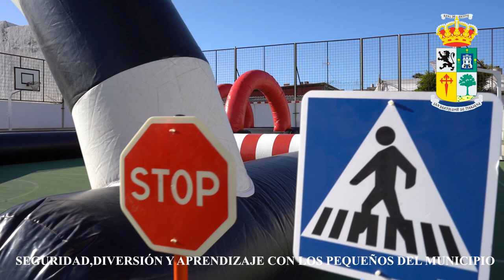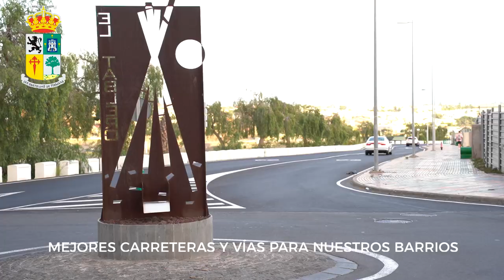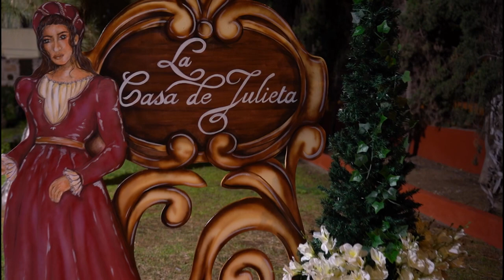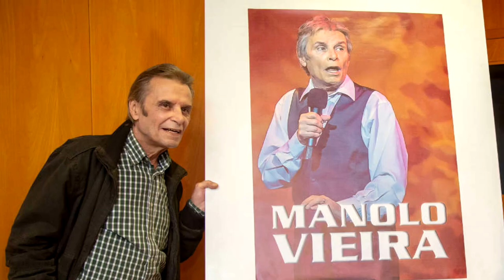Informativo semanal de San Bartolomé de Tirajana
Informativo semanal de San Bartolomé de Tirajana 12/02/23 de la mano de Óscar Navarro